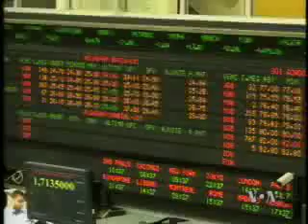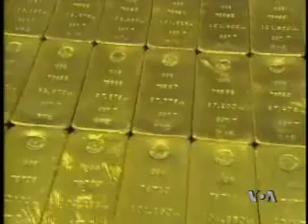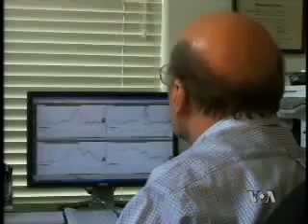Širom sveta skaču cene poljoprivrednih proizvoda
Cene mnogih sirovina I poljoprivrednih proizvoda rastu širom sveta. Ekonomisti kao uzroke navode slab dolar, inflatorni pritisak i porast potražnje u zemljama poput Kine dok zemlje koje trguju robom te vrste uvećavaju svoj profit